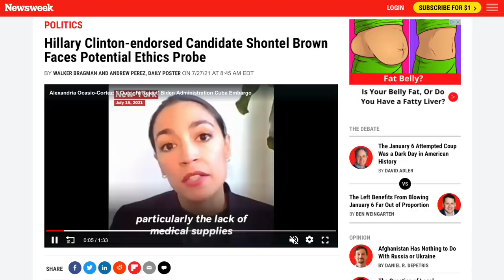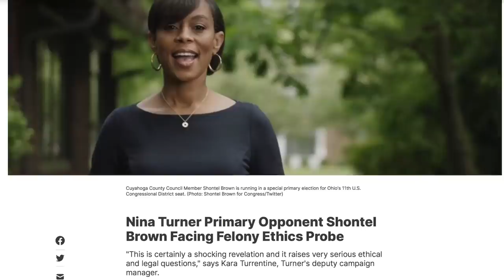It's Official: Nina Turner is Running For Congress Against Shontel Brown Again